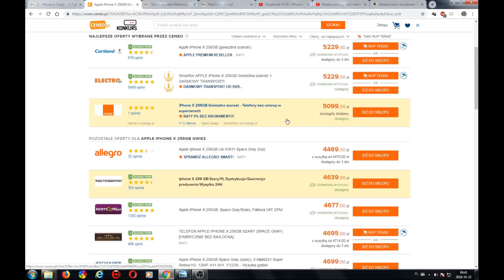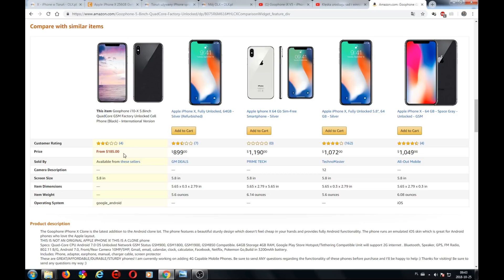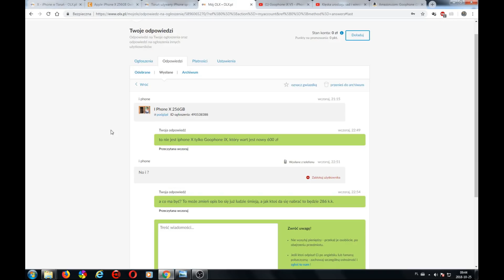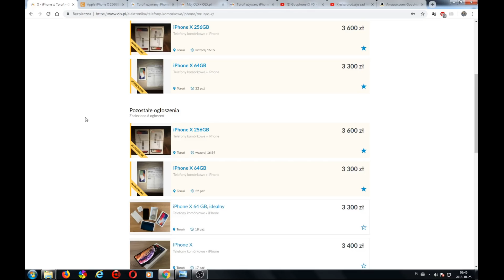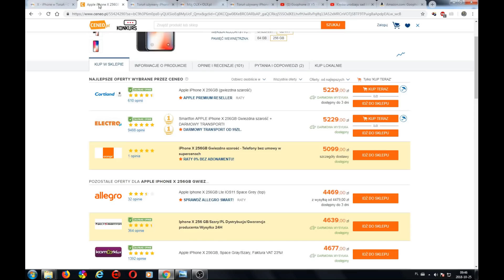OLX oszustwo: Podróbka iPhone X, nieudany prezent, możliwy biznes na wsi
Podróbka No i co z tego? Ewidentne szukanie frajera, ludzi w mniemaniu Cwaniaka nieświadomych.